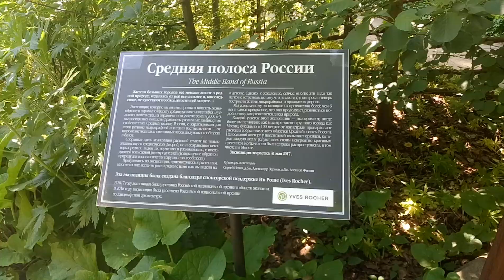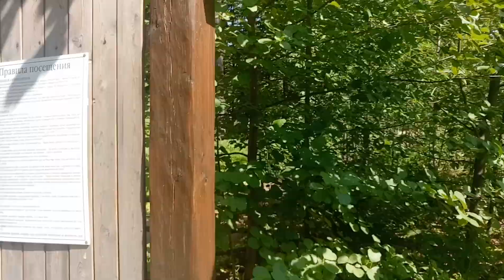Аптекарский огород " Средняя полоса России"